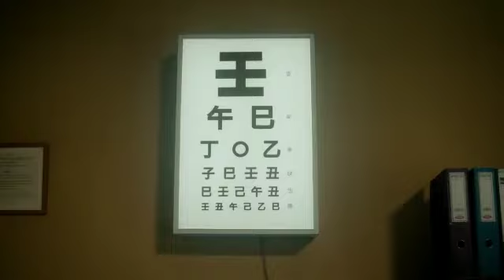bontite pro super strong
astral new product bontite pro